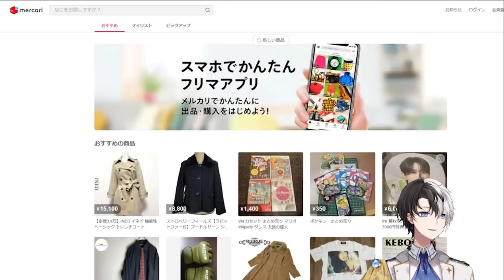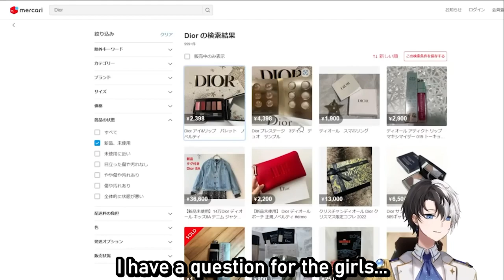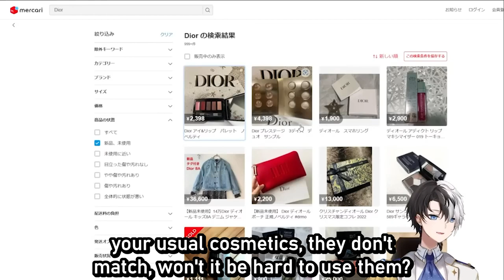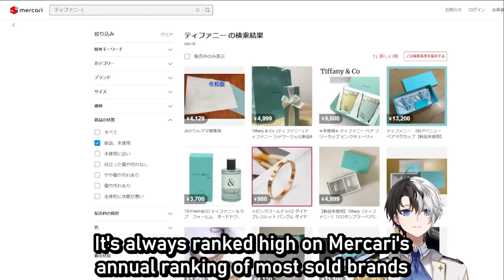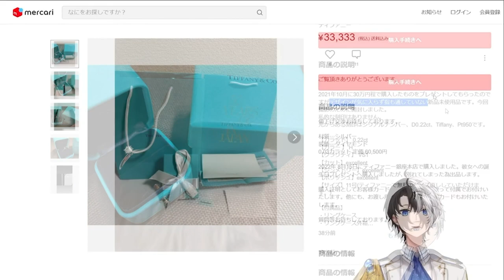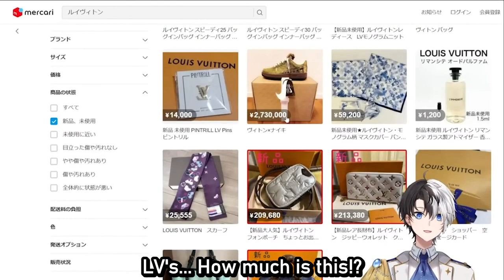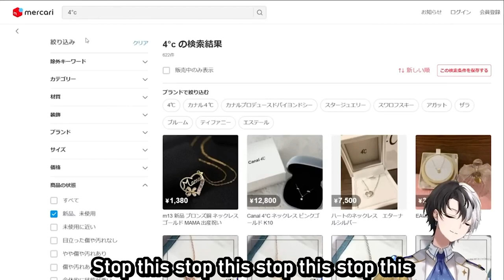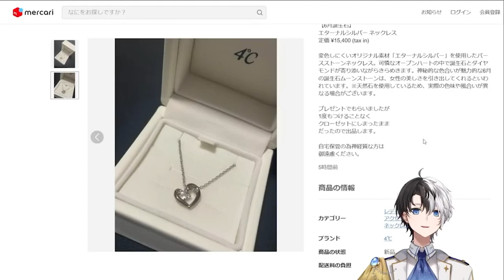Let's Look At Rejected Christmas Presents Together With Kamito 【Kamito ENG SUB】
Christmas is when love confessions and proposals happen, but people tend to ignore the rejected cases. Kamito sure didn't!
Source:
* Stream date: 25 December 2022 *

ぶいすぽっ！許諾番号：10665A